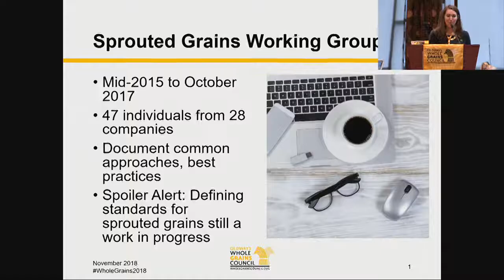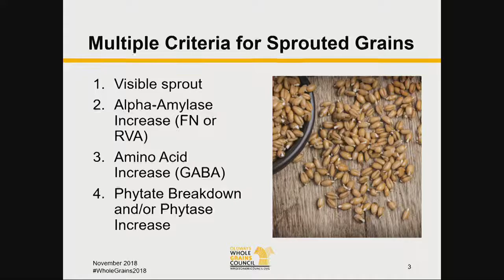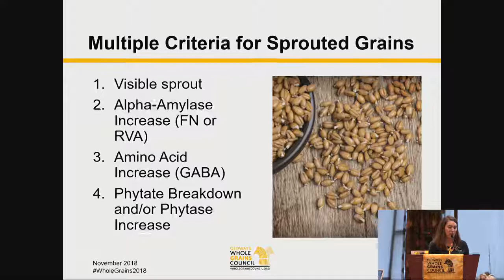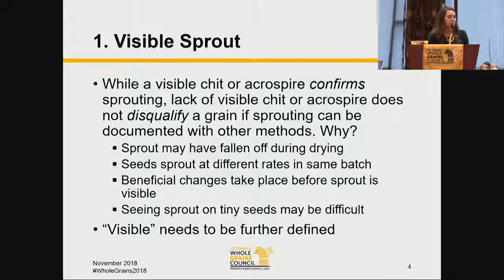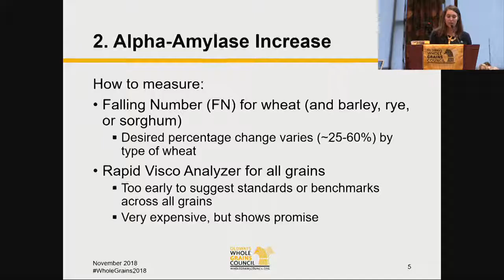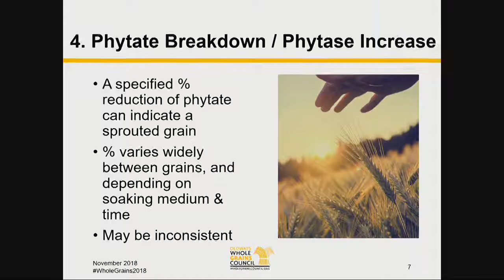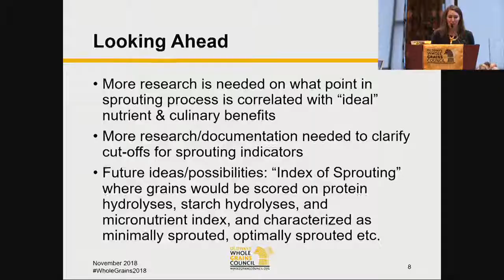A New Trend is Sprouting: Sprouted Grains 101 - Part 1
Part 1 - Over the past years, the Oldways Whole Grains Council worked with 47 individuals from 28 different companies to explore standards and definitions for sprouted grains. In this video (Part 1), hear a brief overview of the key findings from the Sprouted Grains Working Group. In the next video (Part 2), Carlee Kelly explains what makes a sprouted grain different and why consumers are asking for more of them. She will unveil the nutritional benefits of sprouted grains and what we know from research thus far, provide culinary uses, as well as highlight innovative ways these unique grains are being used in the food industry, including how to market them.

Presenter: Kelly Toups, MLA, RD, LDN, Director of Nutrition, Oldways

Recorded at the Whole Grains Conference, organized in November 2018 by Oldways and the Oldways Whole Grains Council.